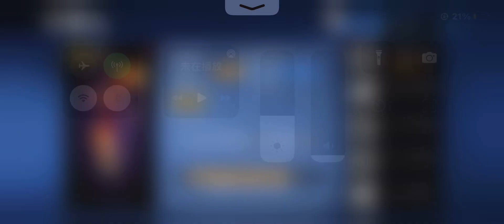忍者必須死 最新禮包兌換碼